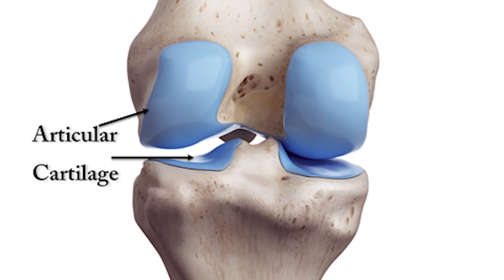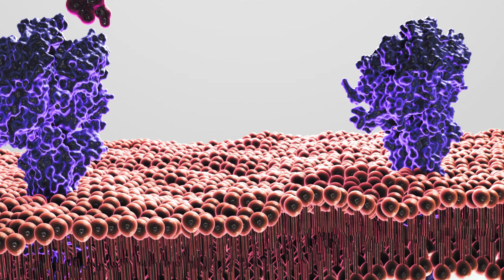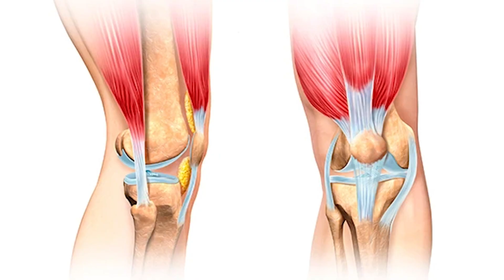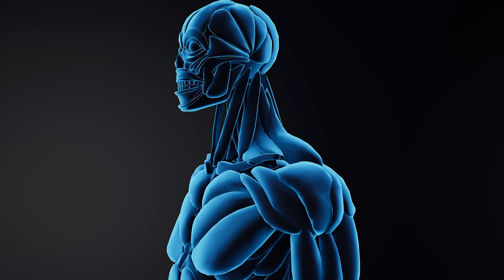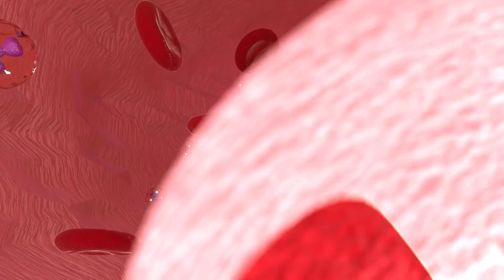Why Collagen Is Important & What it Does To Our Body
Many people hoping to support the health of their skin, joints, and hairs with collagen supplements by adding collagen powder to their morning coffee, tea, or smoothie, but does it really help?

Even though the use of collagen supplements and other collagen products is on the rise, most people don’t know what collagen actually is or what it does in the body.

Collagen is a key component in bones, cartilage, skin, muscles, and other body parts.

Its a type of protein.

In fact, it’s the most abundant structural protein.

In this video we will be Exploring what is Collagen, why collagen is important and what it does to our body

Timestamps:
Intro - 0:00
1. What causes collagen loss? - 01:00
2. Best food Sources of collagen - 01:36
3. Benefits of collagen for our body - 02:36
4. Collagen improves skin health - 02:38
5. Boost muscle mass - 03:12
6. Collagen Promote heart health - 03:52
7. Prevent bone loss - 04:11